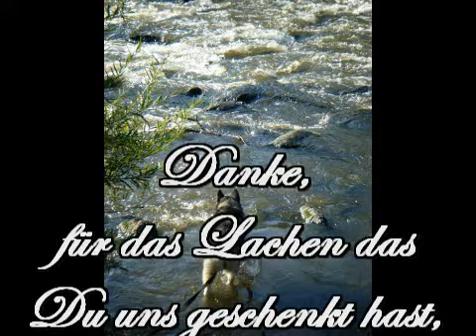Sitara Unsere Prinzessin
Unsere geliebte Sitara ging viel zu früh..